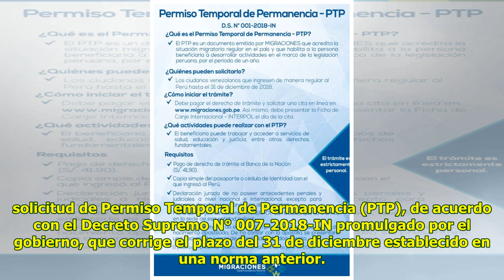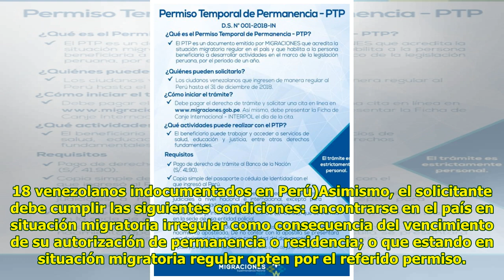Solo venezolanos que ingresen a Perú hasta el 31 de octubre podrán pedir permiso de permanencia